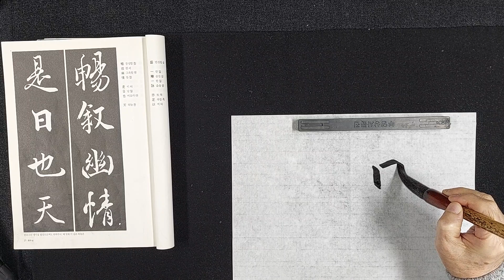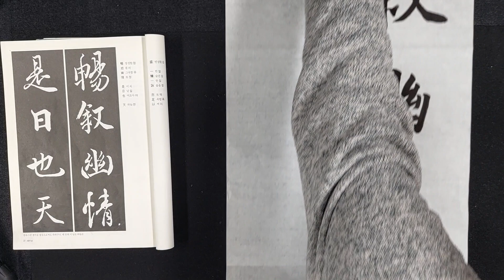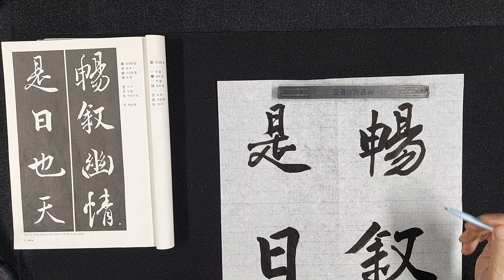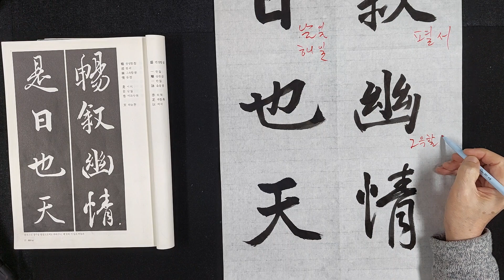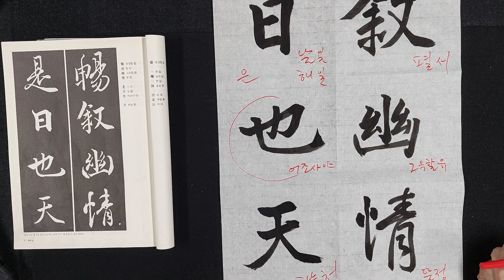행서 왕희지난정서 서울목동 서예 서예교실 힐링 정신수양 목정김주용.폰01090799722